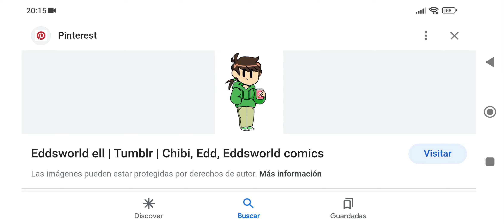Eddsworld/Ellsworld un bonito gif de Ell